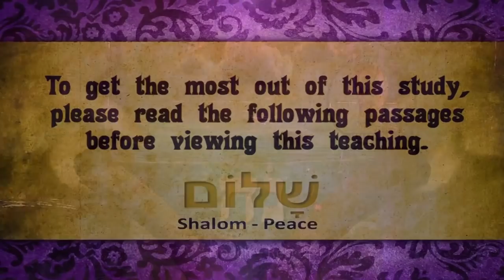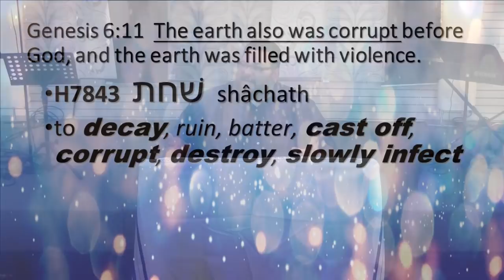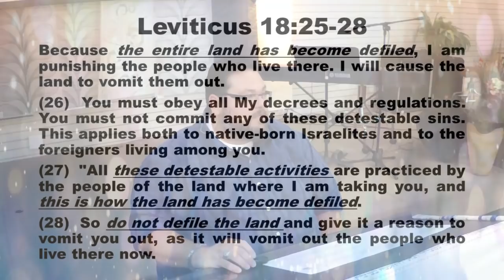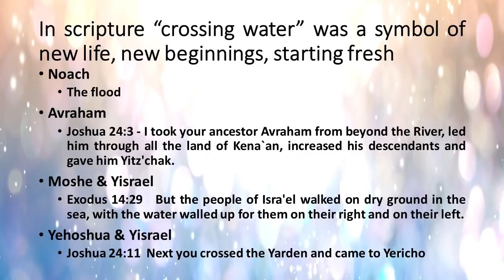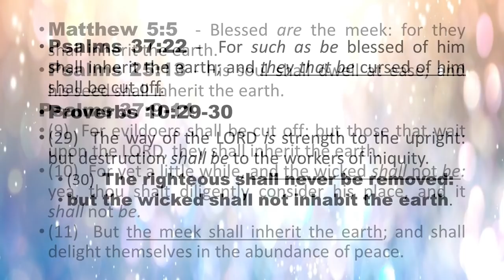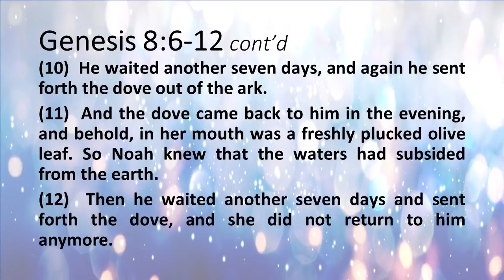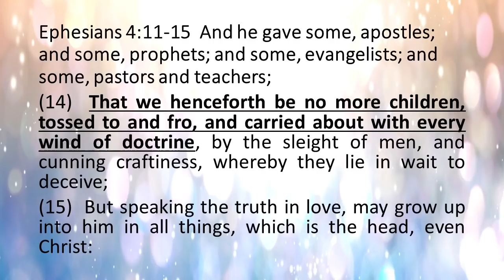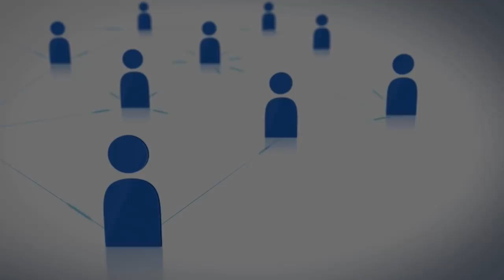noach 2018 2019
Shalom Y’all, this week we will talk about Noach, Judgment, & the end of days.This parsha is very prophetic, you may be surprised.
Hebrew Nation Radio, Wednesdays at 8pm est & Sundays at 4pm est.